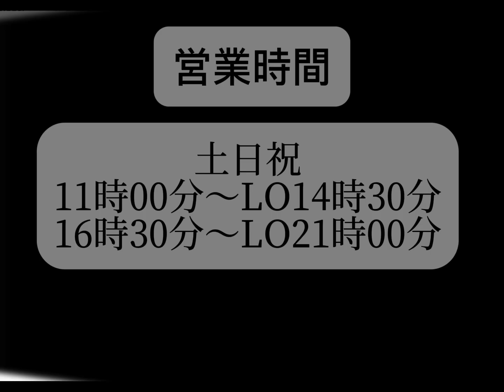葉山Pho全活動～Photocon＆藻場再生活動～ご協賛企業様ご紹介⑥「焼肉 友琉館」様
葉山Pho全活動」は「葉山フォトコンテスト」と「葉山藻
場保全活動」
の2本柱で形成された葉山の海のための活動です。
葉山フォトコンテストは2011年よりスタートし、今年で
14回目を迎えます。今年は葉山ダイビングセンターもオープンします。
これに伴い、より多くの方に葉山の海の魅力を知って頂き、葉山フォトコンテストへの参加者も更に増えることを期待しています。
また、今まで「葉山フォトコンテスト」というかたちでフオトコンテストをメインに開催していましたが、今年から少し形体を変えて行く予定です。
それは、葉山フォトコンテスト利用し今の葉山の海の現状をより多くの方に知ってもらう機会を作ることです。
現在、葉山の海は地球温暖化の影響を受け、大きく変化しています。目に見えて分かる大きな変化は藻場の減少、そして磯焼けです。
これから葉山の海のがどう変化いくのか・・・それは誰にも分かりません。
その中で私達ダイバーにできることは、葉山の海の現状をしっかり記録に残していくことだと思っています。
この「葉山フォトコンテスト」は、葉山の海の様子を知って頂ける貴重な機会でもあり、大変意味のあるフォトコンテストだと思っています。
今年は新たにフォトコンテストの部門に『環境部門』を作ることとなりました。これからも、このフォトコンテストが毎年開催でき、葉山の海の変化をずっと発言し続けることが出来たら私達ダイバーにとって本望だと思っています。
またフォトコンテストと並行し、私達は葉山の海を守るための藻場保全活動にも力を入れています。
この藻場保全活動を通し、葉山の海の藻場が昔のように復活することも切に願っています。